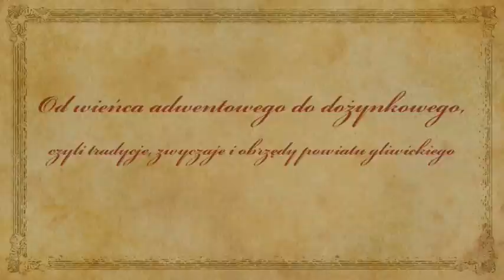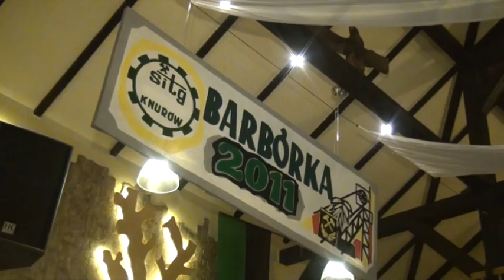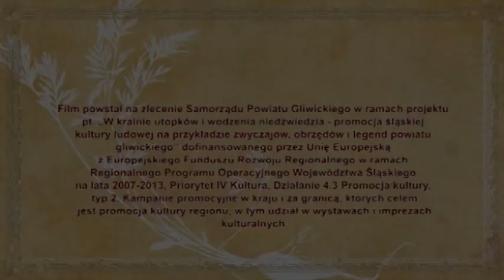Film Obrzędowy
wersja 7 minut